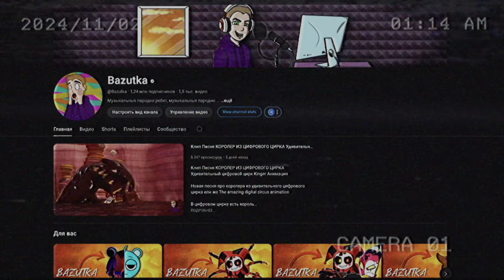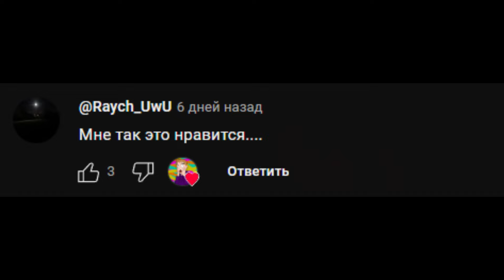Клип Песня SCP МОНСТРЫ ВЕРНУЛИСЬ Сцп фонд Анимация Эйсипи скромник 096 и скульптура 173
Scp фонд вернулся! Статуя (она же скульптура сцп 173) и Скромник (он же 096) вышли на свободу!!!

Эйсипи снова тут
Никогда их не забудут
Скромник и статуя проснулись
Монстры даже ужаснулись

Эйсипи снова тут
Монстры даже ужаснулись

Scp объекты в фонде
Снова вышли на природу
Есть опасные а есть и нет
Хоть их долго изучали
Толком ничего не знаем
Если вдруг увидишь то беги

Эй эй эй эй сцп хоррор
Эй эй эй эй они так долго
Эй эй эй эй ждали свободы
Чтобы выйти на охоту снова

Эйсипи снова тут
Монстры даже ужаснулись

Эйсипи снова тут
Монстры даже ужаснулись